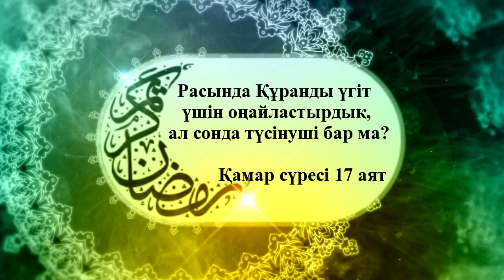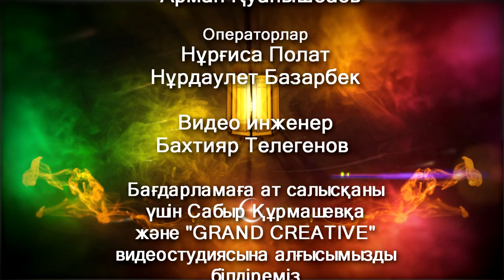Құран кереметтілігі - Ұстаз Арман Қуанышбаев / Арман Куанышбаев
Жүргізуші: Олжас ХАНАФИН
Бағдарлама қонағы: Арман ҚУАНЫШБАЕВ
Операторлар: Нұрғиса ПОЛАТ, Нұрдауелет БАЗАРБЕК
Видео инженер: Бахтияр ТЕЛЕГЕНОВ
"GRAND CREATIVE" видеостудиясы